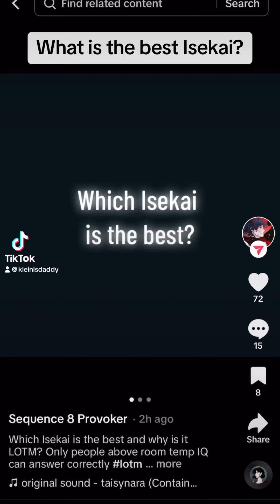The BEST Isekai series in all of fiction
The Best Isekai series in fiction

Lord of the Mysteries, Lord of Mysteries, Solo Leveling, Mushoku Tensei, Orv, TBATE, Shadow Slave, Re:Zero